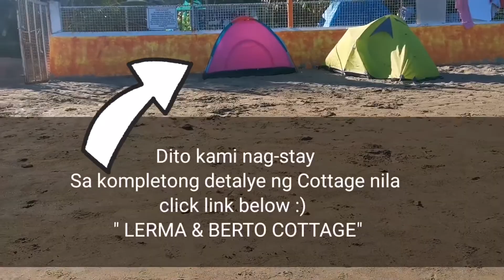Patungan Beach Maragondon Cavite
Patungan Beach is located in Maragondon Cavite
Lagpas lang po ito sa Kaybiang Tunnel

Rate starts at 2000 to 3500
Cottage capacity: 15 to 20pax